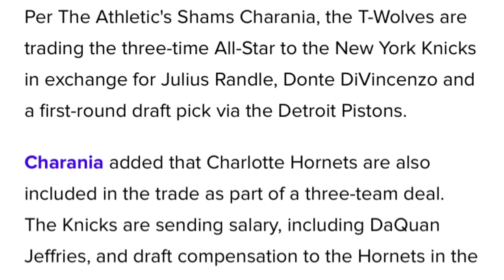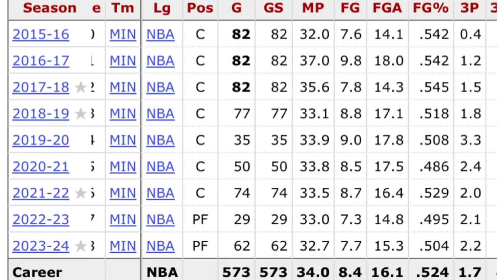Did the KNICKS WIN THIS TRADE for KARL-ANTHONY TOWNS?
The Timberwolves FLEECED the New York Knicks! Not only by acquiring a “like for like” in Randle. But also acquiring some of the heart and soul of the NY Knicks in Donte DiVencenzo. And also a 1st round pick… I understand that Karl Anthony Towns is on a new deal and is signed for the foreseeable future. And that the Knicks were in dire need for a center. But you can’t trade one of the true Power Forwards in this league and also a huge part of the Knicks bench/ ball handling responsibilities/ perimeter defense. The Timberwolves won this deal.